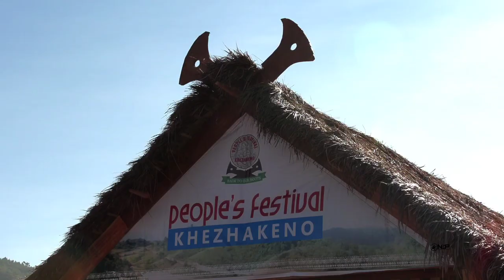Naga Traditional hut making competition at People's festival Khezhakeno / Hornbill festival 2021